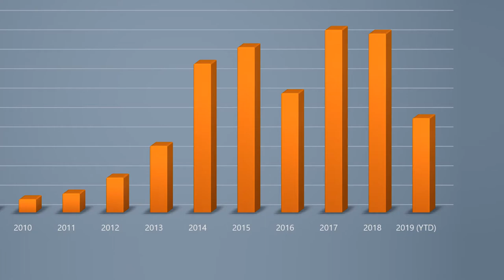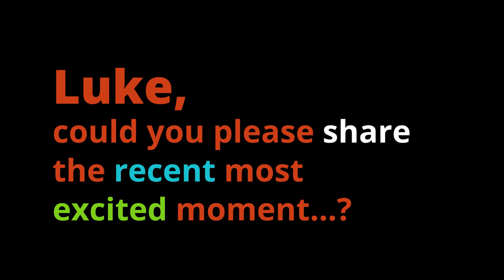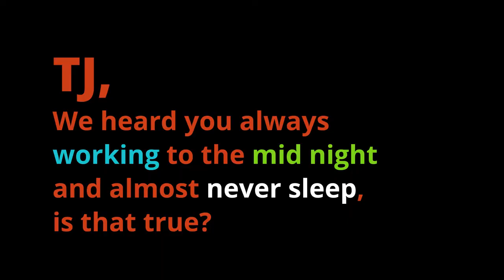AvePoint SG 10th anniversary